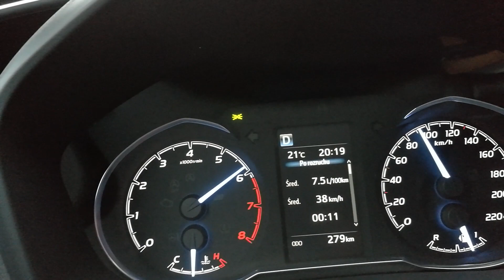2017 Toyota Yaris 1,5 CVT acceleration 0-100 100-150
Great city car